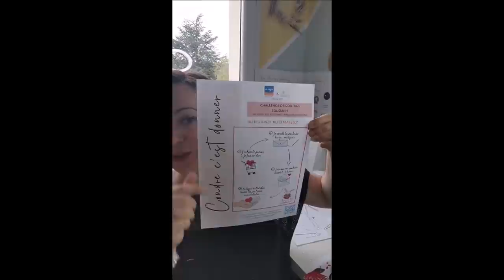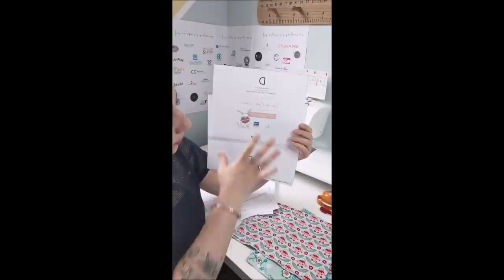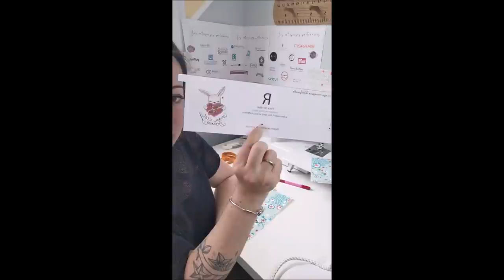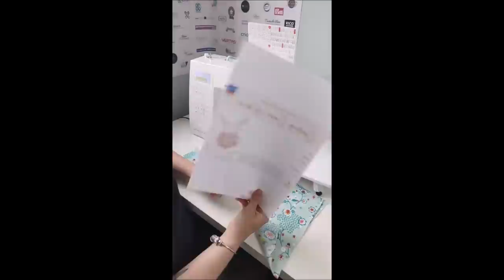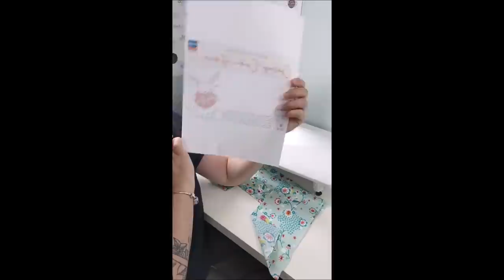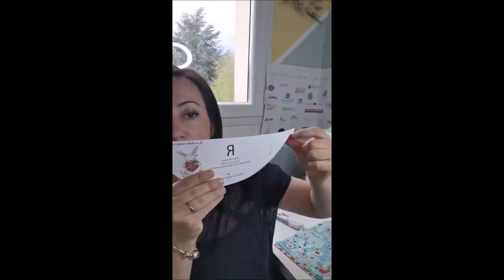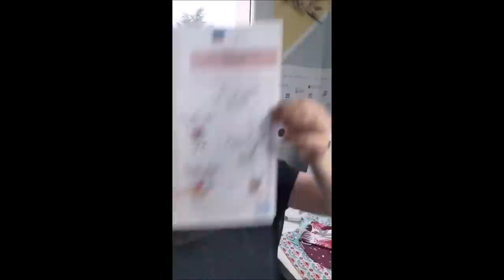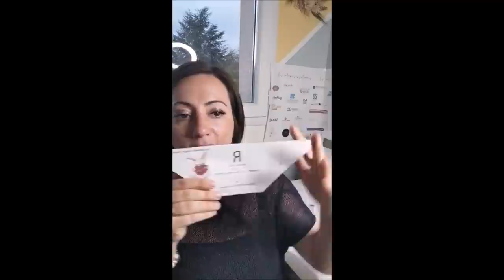Live couture challenge Coudre c'est donner | Coudre une pochette range masque | Partie 1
Ce live couture s'est déroulé sur Facebook et Instagram dans le cadre du challenge Coudre c'est donner.

Aujourd'hui nous avons commencé à coudre la pochette range-masque du Challenge couture solidaire : "Coudre c'est donner" au profit des personnes malades du cancer.

Pendant cette première session couture nous avons découpé toutes les pièces de la pochette et assemblé la partie extérieure.
La seconde partie de ce live est prévue dimanche 11 avril à 18h sur la page Facebook "Les tutos couture de Dodynette"  et sa page Instagram "@api_dodynette"

Suite à vos différentes questions, voici les informations que vous m'avez demandé en direct:

INFORMATIONS SUR LE CHALLENGE :

- Le patron de la pochette au profit de la Ligue contre le cancer Comité Seine-Saint-Denis 93 est disponible

- Les différents tutos des créatifs + les fichiers de découpe, broderie, coloriage, etc sont là

LE MATERIEL

- La machine à coudre utilisée est le modèle Marion de chez Veritas Couture.

- Le fil multicolore Le Fil de vos idées est a retrouver

- Le flex Magikréa glitter (Oeko-tex et qui passe au sèche linge) utilisé sur ma création est proposé sur mon

LES TISSUS :

- le tissu utilisé lors de ce live provient de chez Ma Petite Mercerie.

Le tissu cœurs de ma pochette est un modèle Rico Design que vous pouvez retrouver sur mon